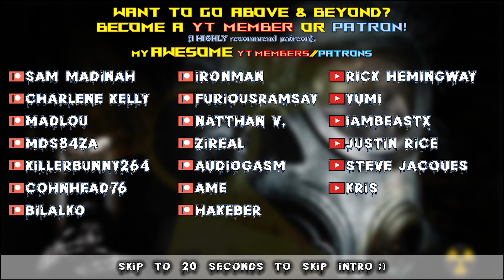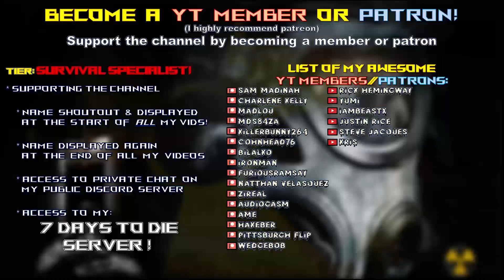7 Days to Die War3zuk AIO Mod | Super Infested Navezgane Hospital & Crack-a-Book HQ! | Lets Play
Ep59 7daystodie alpha21 a21 letsplay war3zukaio war3zukaiomod @7DaystoDie

Time stamps:
00:00 Intro
00:20 War3zuk

Game Settings:
-Warrior difficulty
-60 min days
-Feral sense off
-Zombies..
  ..sprint spd horde nights
-100% loot
-100% exp
-64 zombie horde night spawns

Hardware:
-32GB DDR4-4000 RAM
-2TB samsung evo NVME M.2

Let’s Play 7 Days to Die Alpha 21 .1 Stable s11 War3zuk AIO mod s1 ep59.
This is 7 Days to Die Alpha 21 War3zuk AIO mod s1 Let’s Play Gameplay.

Titled: 7 Days to Die War3zuk AIO Mod | Super Infested Navezgane Hospital & Crack-a-Book HQ! | Lets Play
War3zuk AIO mod season 1 episode 59 of my 7 Days to Die Alpha 21 s11 War3zuk AIO Mod s1 Experimental Build let’s play Singleplayer series/gameplay.

7 Days to Die is set in a brutally unforgiving post-apocalyptic world overrun by the undead.
7 Days to Die is an open-world game that is a unique combination of first person shooter, survival horror, tower defense, & role-playing games.

7 Days to Die is available for purchase on steam:
7 Days to Die is also available on ps4 & xbox.